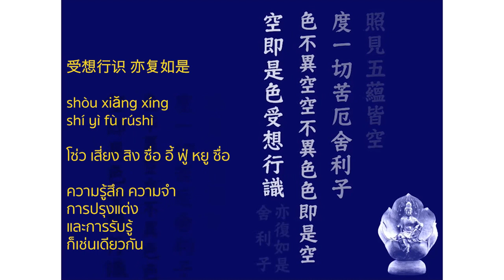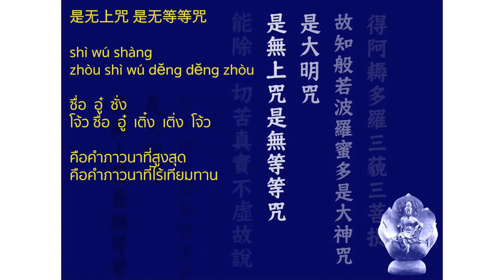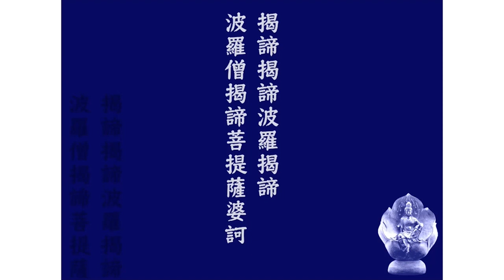Heart Sutra ปรัชญาปารมิตา เบิกบาน สดใส MV by anonymous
Heart Sutra
ปรัชญาปารมิตา เบิกบาน สดใส
MV by anonymous

จัดทำเพื่อเป็นธรรมทานเท่านั้น